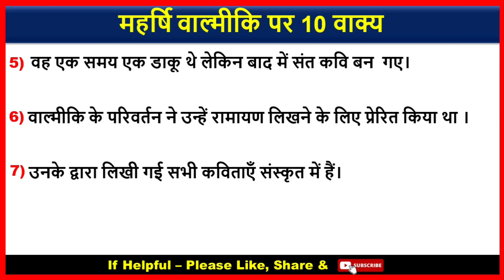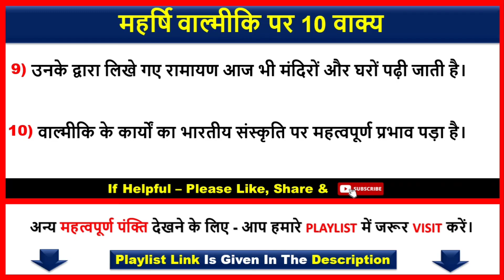महर्षि वाल्मीकि पर 10 वाक्य | 10 Lines on Maharishi Valmiki In Hindi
👉 About Video : - Hello my friends today we will learn that how to write महर्षि वाल्मीकि पर 10 वाक्य | 10 Lines on Maharishi Valmiki In Hindi | Valmiki 10 Lines Hindi